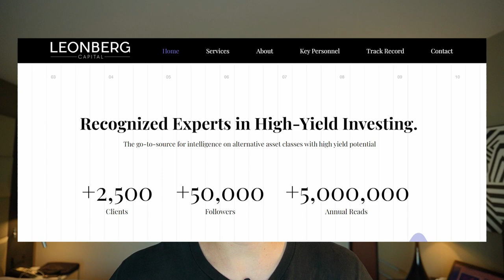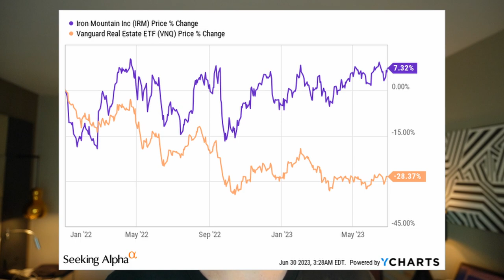2 REITs That Could Crash (SELL ASAP)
Today, we look at 2 REITs that I would sell asap because they could crash. These REITs are often portrayed as some of the best dividend stocks to buy for 2023, but I disagree. These REITs are not undervalued anymore and despite offering a high dividend yield, they aren't as attractive as other alternatives. They used to be some of the best REITs to buy but they aren't anymore. They are Iron Mountain REIT (IRM REIT), a close peer of Digital Realty (REIT DLR), and Tanger Factory Outlet Centers REIT (SKT REIT), a close peer of Simon Property Group (SPG REIT). They are commonly perceived to be blue-chip dividend stocks just like Realty Income (O Stock), but I beg to differ.

Iron Mountain (IRM Stock) is a popular REIT that has historically offered a high dividend yield to investors. It owns mainly paper storage facilities and it is now also growing a data center business. The market has recently repriced it at a historically high FFO Multiple relative to most other REITs, including even the data center blue chip Digital Realty (DLR REIT). I think that it should be the opposite and IRM should trade at a discount given that its main business is facing a secular decline.

Tanger Factory Outlet Centers (SKT Stock) is the biggest landlord of outlet centers / outlet malls. It has performed a lot better than its mall peer, Simon Property Group (SPG) in recent months and as a result, it has become overpriced. I fear that outlet centers will do worse than class A malls over the long run due to their poor locations and sell flexible layouts. For this reason, I would much rather buy SPG REIT at a lower valuation and higher dividend yield.

Image sources: SKT, IRM, NAREIT, YCHARTS, EPRA, Canva

This video is impersonal and does not provide individualized advice or recommendations for any specific person. Viewers/readers should not make any investment decision without conducting their own due diligence and consulting their financial advisor about their specific situation. The information is obtained from sources believed to be reliable, but its accuracy cannot be guaranteed. The opinions expressed are those of the publisher and are subject to change without notice. This YouTube channel is managed by Leonberg Research OÜ, a subsidiary of Leonberg Capital OÜ.